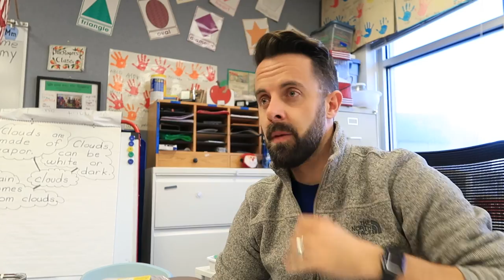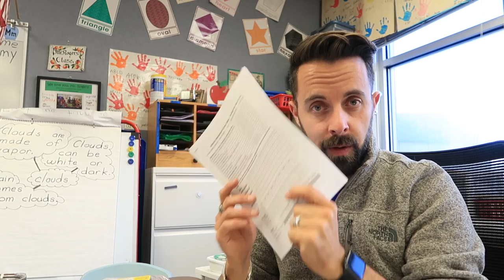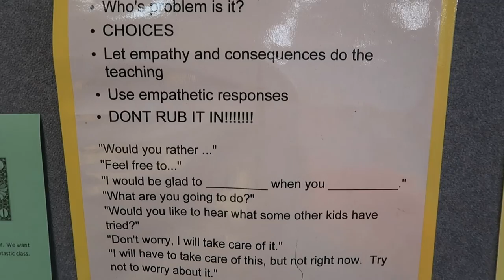Behavior in the classroom (Vlog 185)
Behavior in the classroom (Vlog 185) Today is Vlog 185. Another great day in the classroom!  Did some teacher tips about behavior management in the the classroom.   - Video equipment- DJI MAVIC pro Canon g7x mark ii Sirui 3t-35k table top tripod iPhone 7 plus GoPro session (rarely use this) GoPro Hero 5 black (this is the GoPro I mostly use) GoPro audio adapter Rode Videomicro Joby tripod Trifold GoPro pole -Edited with Pinnacle pro on the iPad- -Social media- Twitter- @aaron_teach Instagram- beardedbrewers Snapchat- ironmanbs -Music- Search - Music by Joakim Karud Waves by LAKEY INSPIRED is licensed under a Creative Commons License.